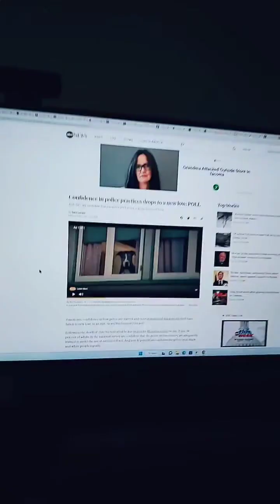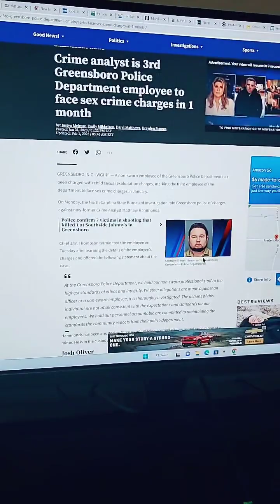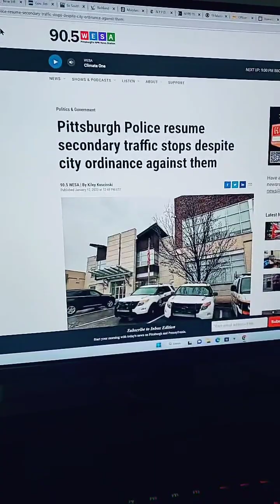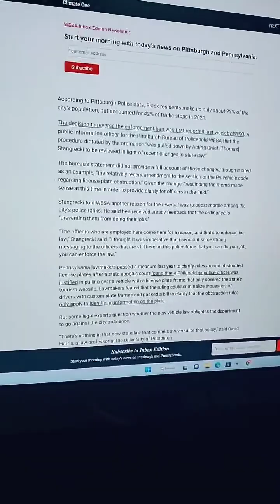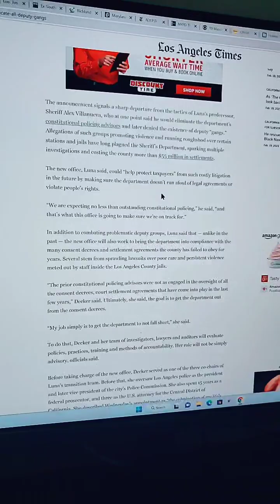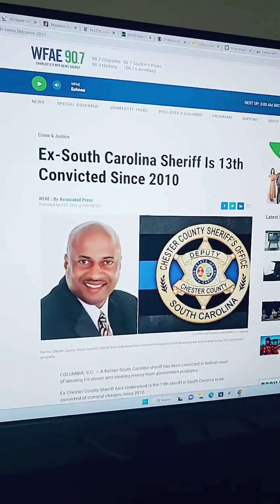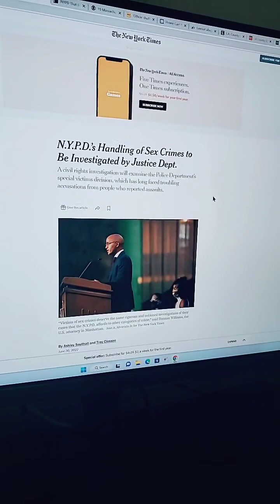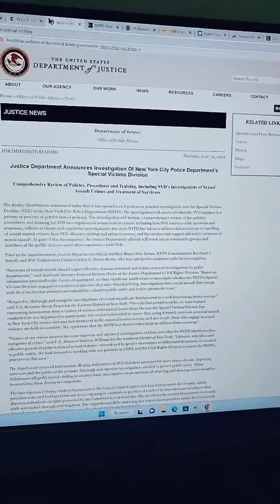Iron Chef ACAB destroys Police Officers. - Tik Tok Live acabdevil fatheracab fba acab #1312